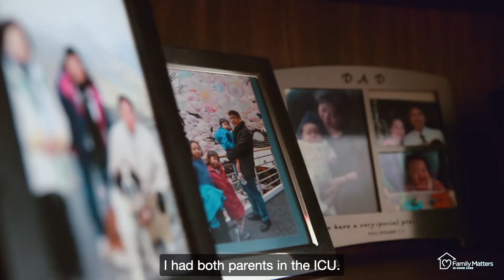Family Matters In-Home Care Testimonial: Kathy W.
Recovering from surgery or an accident can be difficult for even the healthiest people, but for older clients, returning home following a hospital stay can be especially challenging. Hear about one of our client's experiences with the one-on-one care from Family Matters In-Home Care.